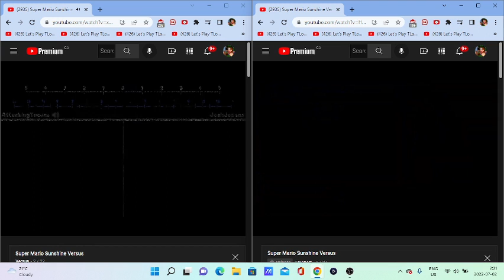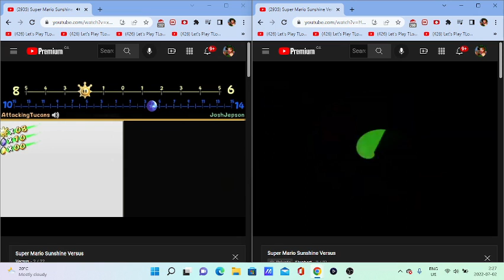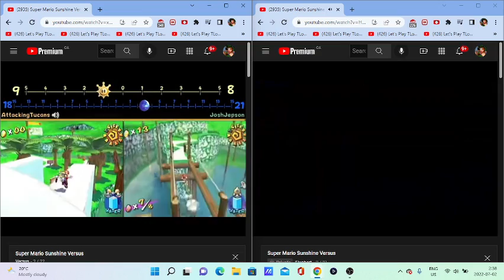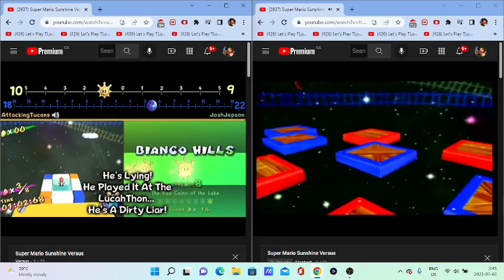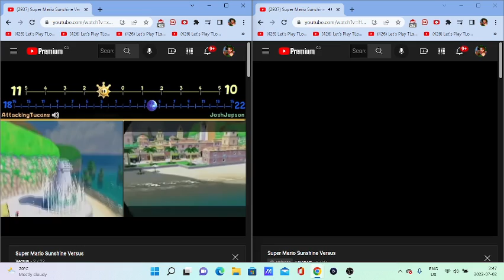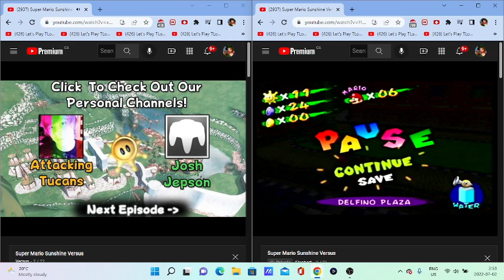Super Mario Sunshine 3 Player Versus - Part 2